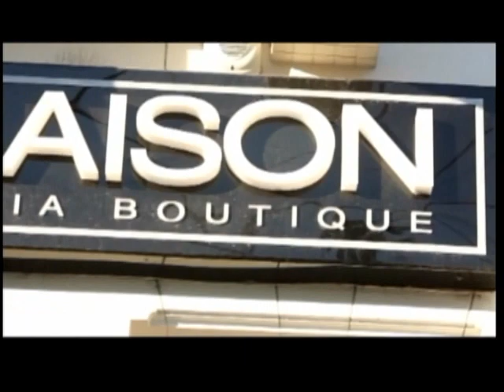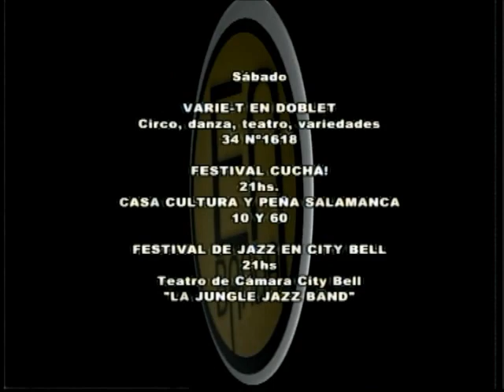En Banda Séptimo programa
Programa emitido el viernes 7 de noviembre de 2014.
Invitados: Cristian Testa de Esperanto y Gabriela de Pasiones íntimas.
Banda invitada: Madrid.
Producción: Verónica Gos y Diego Quaini.